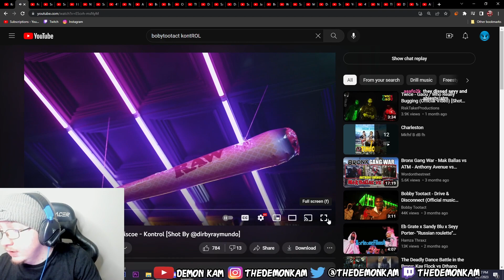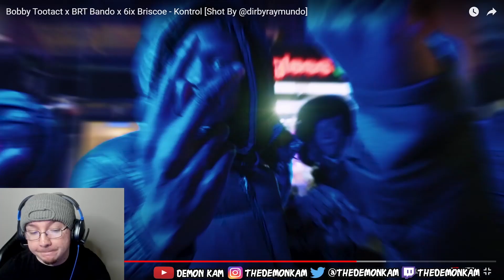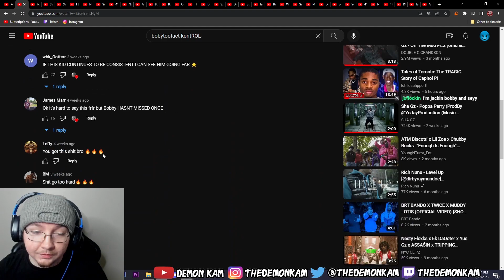Demon Kam Reacts to Bobby Tootact x BRT Bando x 6ix Briscoe - Kontrol [Shot By @dirbyraymundo]